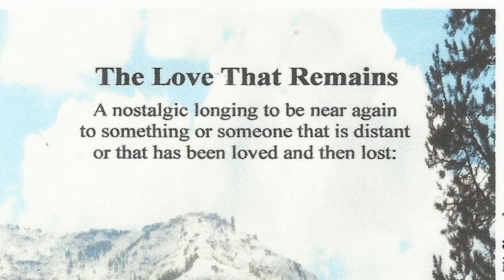The Human Sign Final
Video to promote Bill's books